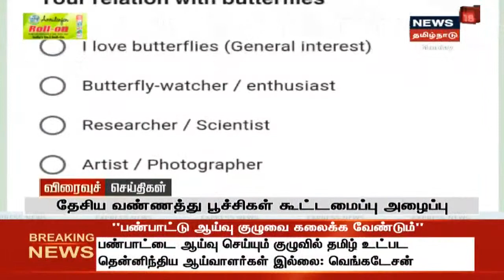பிற்பகல் விரைவுச் செய்திகள் | Noon Express18 Headlines | News18 Tamil Nadu | 21.09.2020